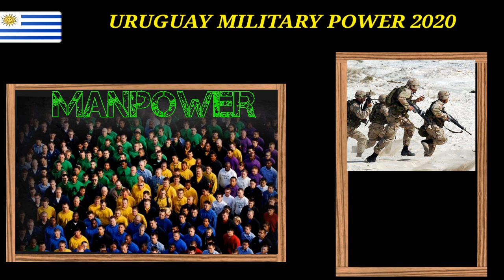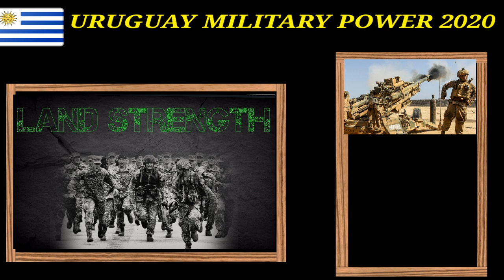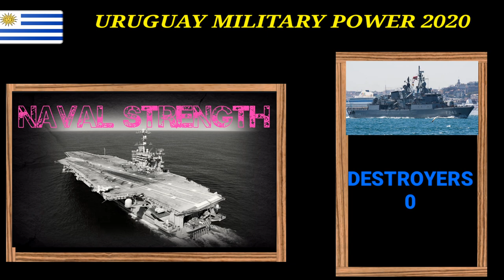URUGUAYMILITARY2020 URUGUAY ARMY|URUGUAY MILITARY POWER|URUGUAY NAVY|URUGUAY AIR FORCE|URUGUAY POLI